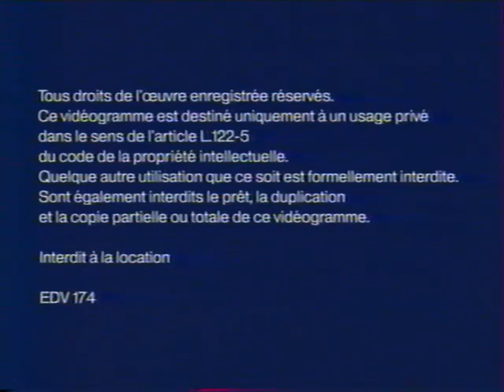VHS - Triplettes de Belleville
Avec un moving logo dont le sonore est tiré des jingles "France [X] présente", quelques uns des seuls élements d'habillage communs à France 2 et France 3 durant l'ère des trapèzes qui débutait le 7 janvier 2002.